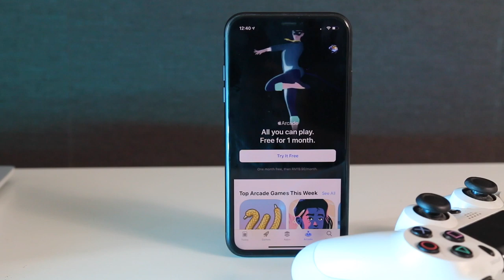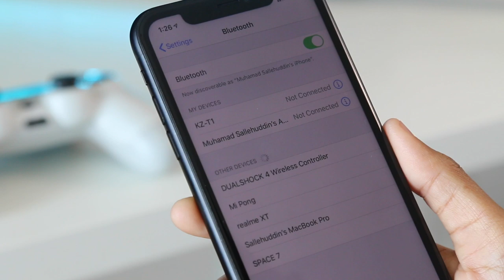Cara Sambungkan iPhone Kepada Sony DualShock 4 Dengan Mudah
Bagi mereka yang gemar bermain pearnti pintar untuk aplikasi permua kami pasti anda juga biasa menggunakan aksesori seperti alat kawalan murah dipasaran, tetapi jika anda mempunyai konsol seperti Playstation 4 dirumah anda boleh gunakan alat kawalan itu untuk disambungkan pada peranti seperti iOS. Ini adalah cara bagaimana anda boleh sambungkannya. Sila lihat video tutorial penuh